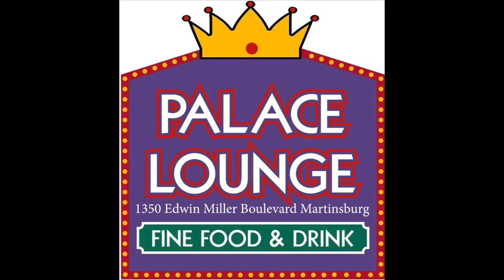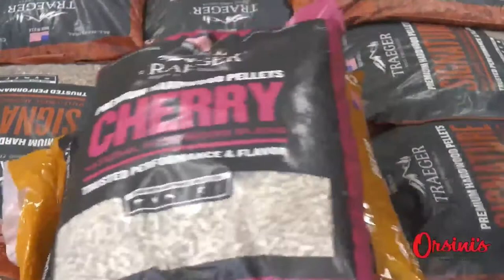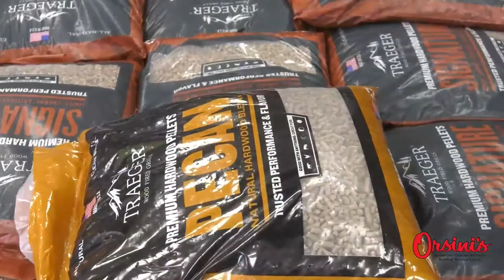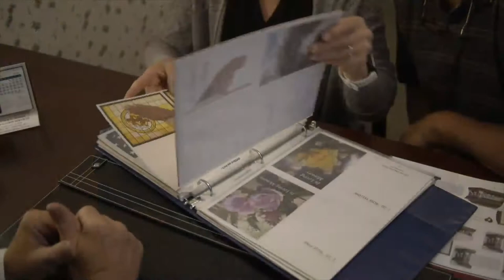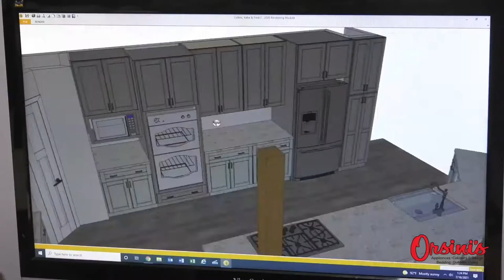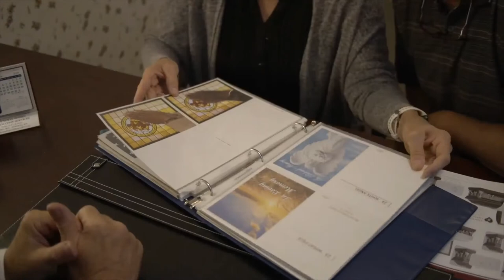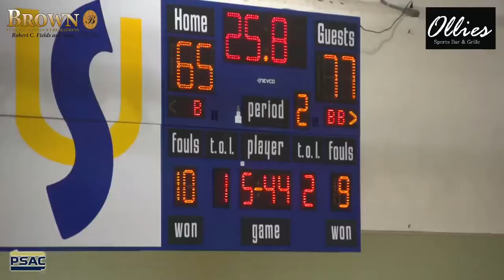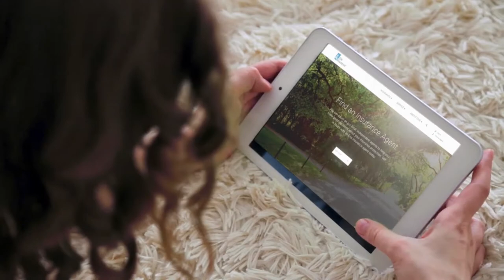Shippensburg University vs. Shepherd - February 23, 2022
Shippensburg vs. Shepherd

Jake is #11 in the blue jersey and recorded 28 points and 4 assists